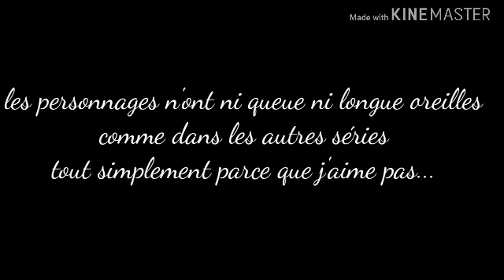Tu n'es pas mon alpha//GLMM//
hey !

voici un GLMM de je suis pas ton alpha très différents des autres
perso sans queue ni longue oreilles
j'aime pas ça

j'espère que malgré tout ça vous plaira

bonne soirée/journée